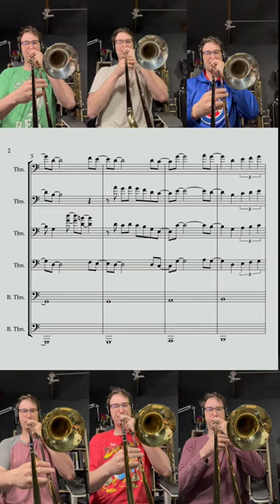Zelda - Tears of the Kingdom for Trombone Ensemble. (Full video with intro on my channel)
Full video is here:

Legend of Zelda - Tears of The Kingdom Theme, Trombone Ensemble